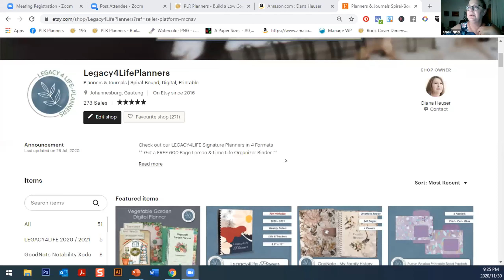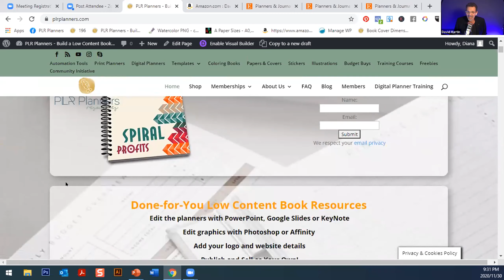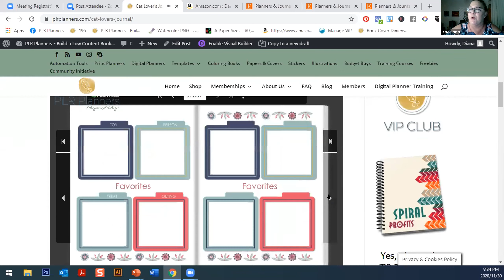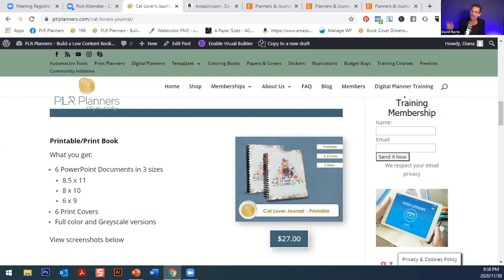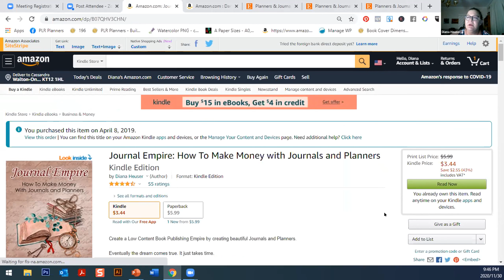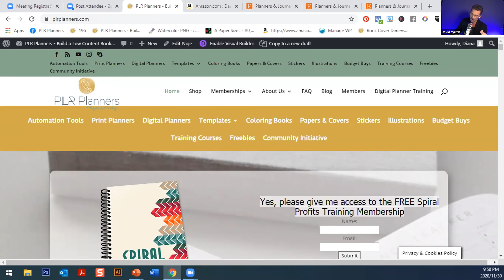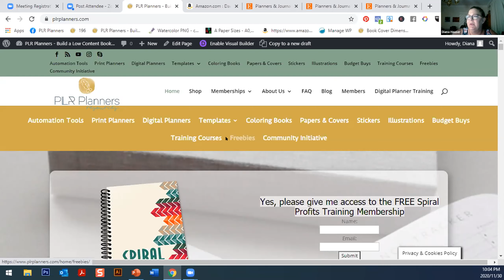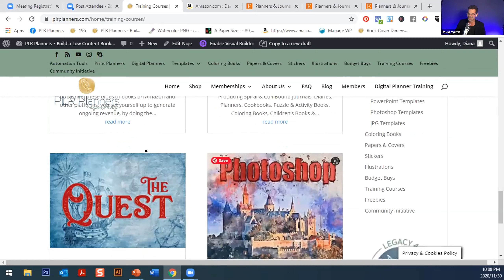Christian Creative Academy Interview with David Lee Martin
As part of David's Christian Creative Academy course, he asked if he could interview me.